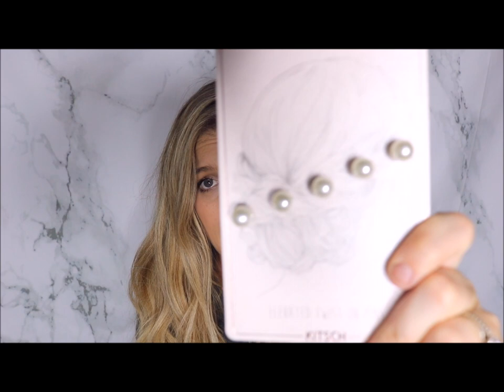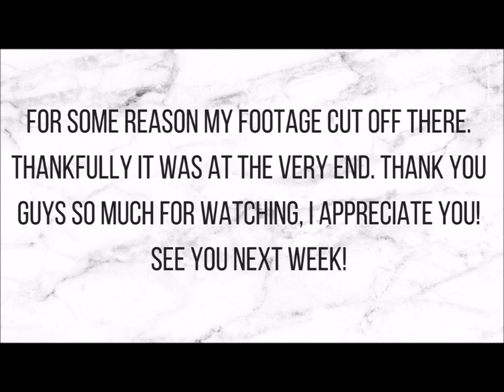KITSCH | Hair accessories review | Lisa Huff Hair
To check out Kitsch or buy any of these products